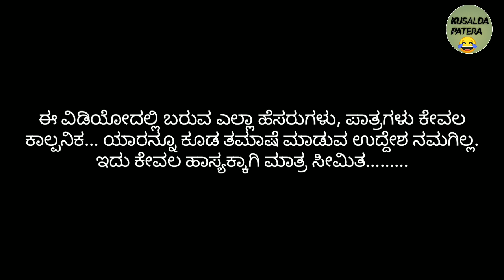"SUDARIKE SUBRAYANNA". ಆನು ಇದ್ದೆ .......ಹೇದರೆ ಡಿ.......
Havyaka comedy video by Vinay chigurupade and Vignesha.
In this video showing about present situation of our functions.